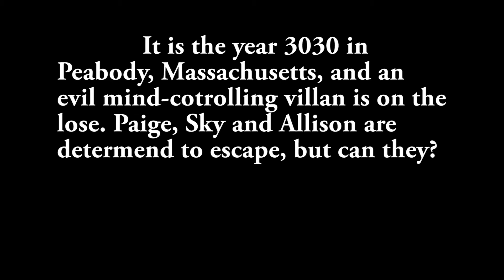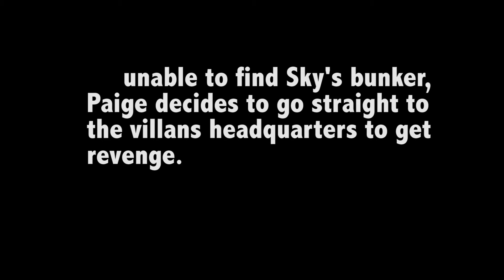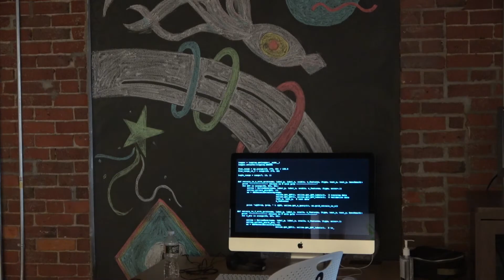PYTV Summer - Session #1 - Short Film by Paige